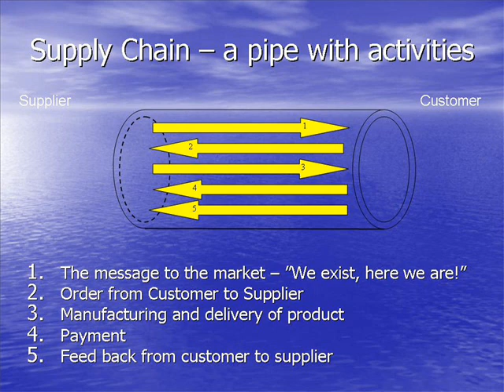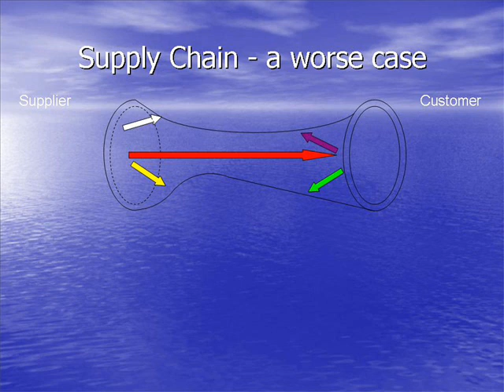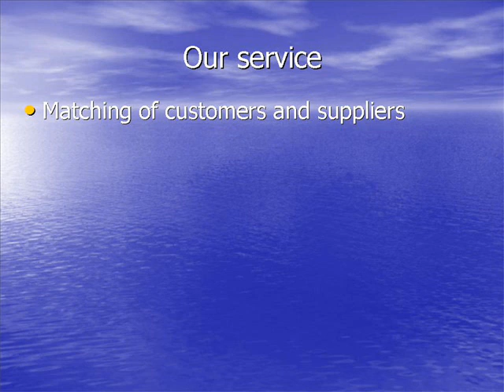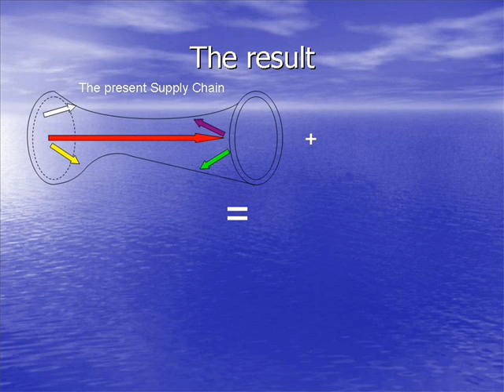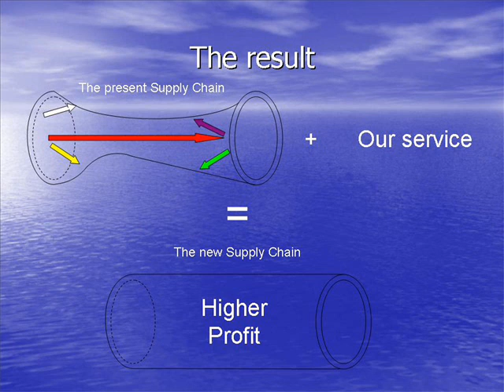The Profitable Supply Chain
This is a presentation of Mikael Nilsson Trading Consult and how we can assist in the matching of suppliers and customers, the establishment of supply chains or improvement of existing ones - everything in order to increase profitability.